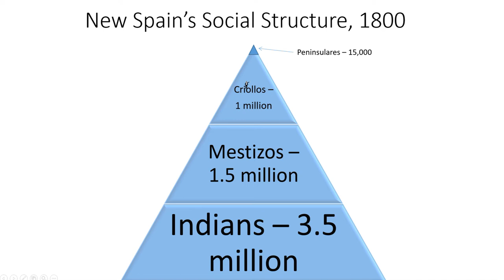Texas in the Age of Revolutions-Texas History #16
The American, French, Haitian, and Cotton revolutions and their impact on Texas.